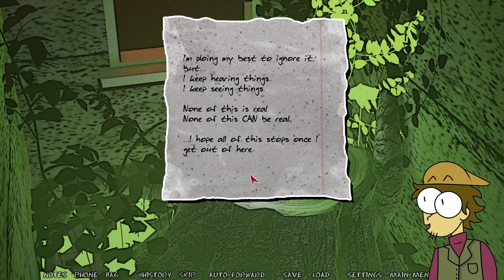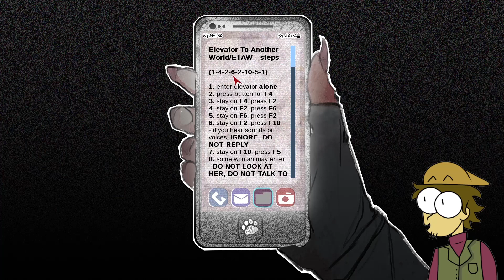The phone tarot reading | The Elevator Game with Catgirls - Part 5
Follow the candles...

I'm a gaming channel with a little reading splashed around, plus, I love narrative games, so that is what this channel is for, let's embark on an adventure :D